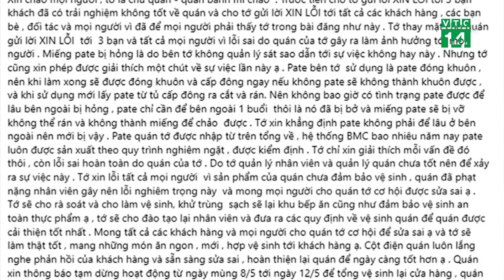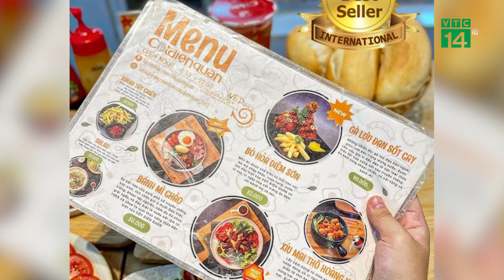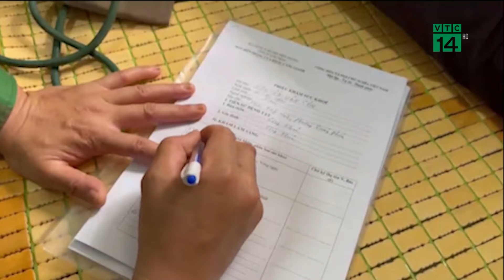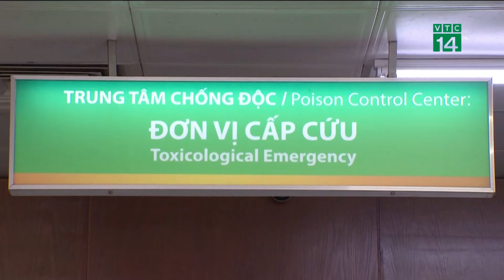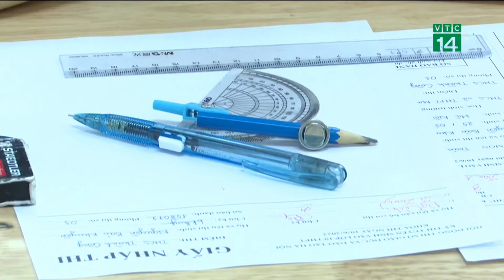Hoảng hồn phát hiện dòi bò lúc nhúc trên chảo bánh mỳ ở Thái Bình | VTC14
VTC14 | Ngày 8/5, mạng xã hội lan truyền đoạn video dòi bò lúc nhúc trên miếng pate tại một quán bánh mỳ chảo ở Thái Bình. Theo đó, nhóm khách đến quán dùng bũa gồm 3 người. Ngay khi phát hiện "sinh vật lạ" trong chảo thức ăn, họ lập tức thông báo nhân viên. Dù nhân viên đề nghị đổi chảo mới, tuy nhiên nhóm khách đã từ chối dùng bữa và rời đi. Đoạn video nhanh chóng gây xôn xao, thu hút hàng nghìn lượt tương tác và hơn một triệu lượt xem.